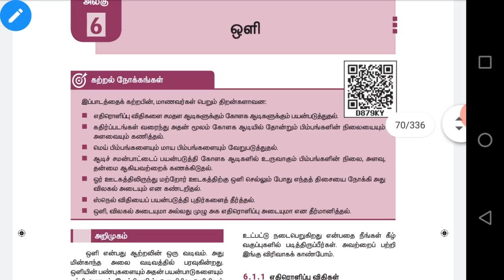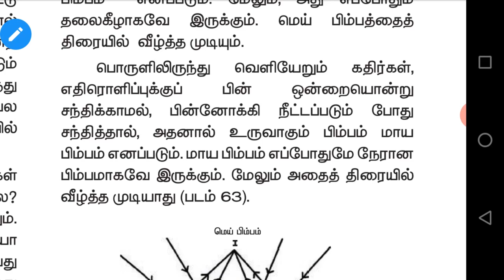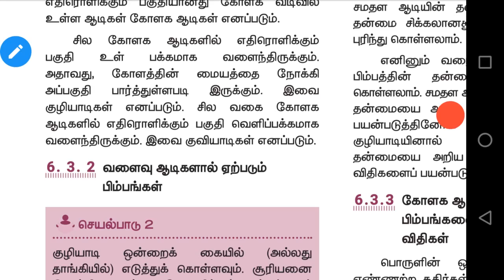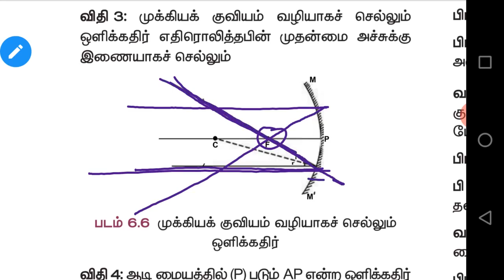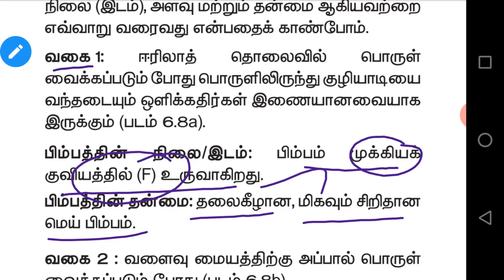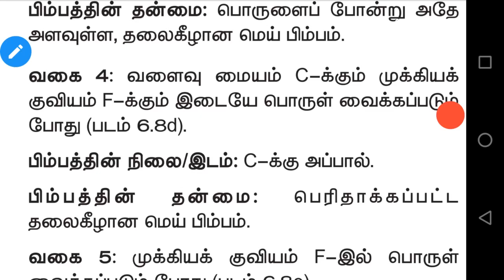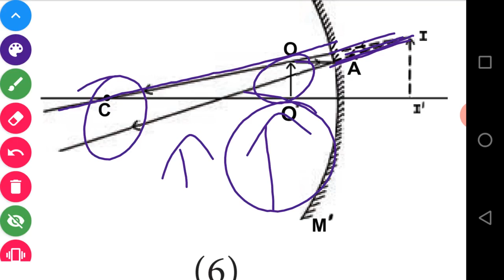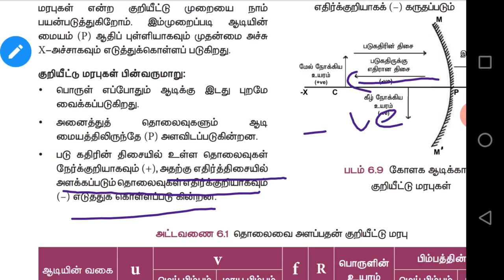ஒளி | 9th Science | Sais Academy